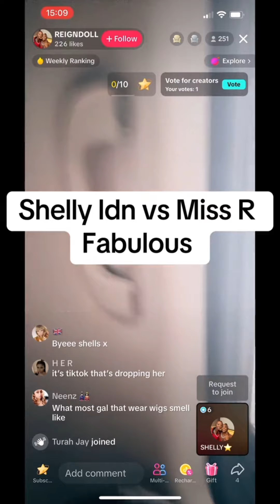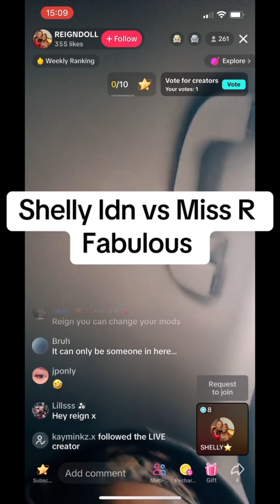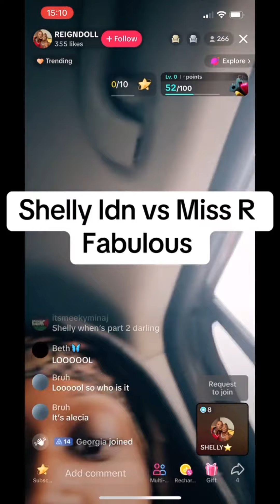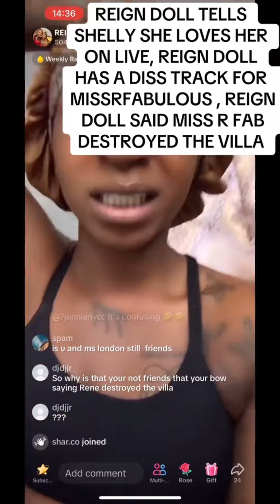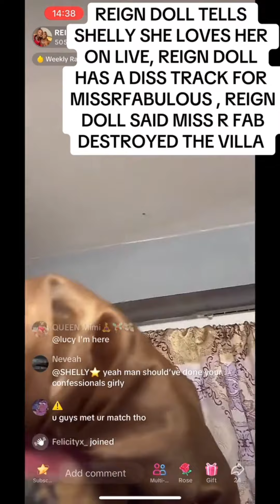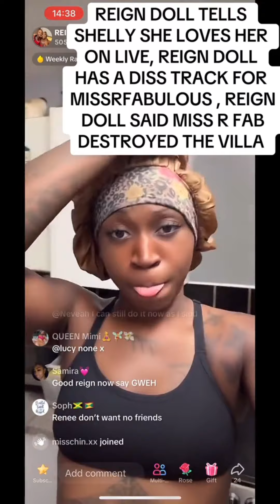Shelly and Reigndoll with a message for Miss Rfabulous